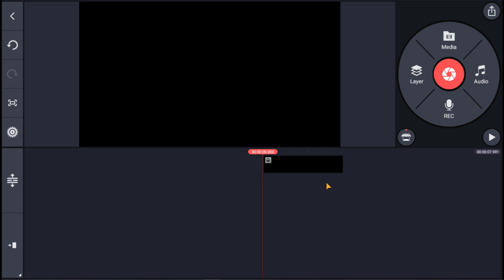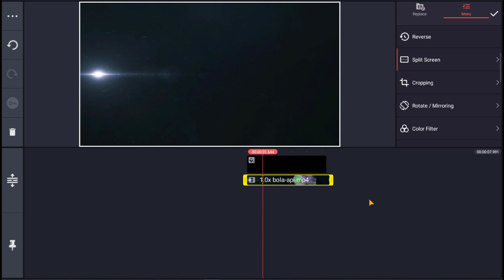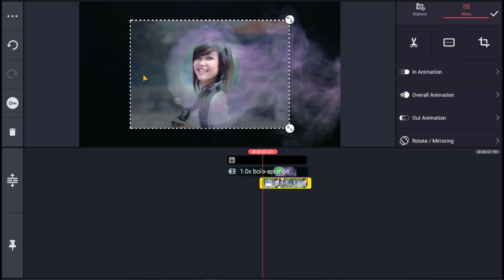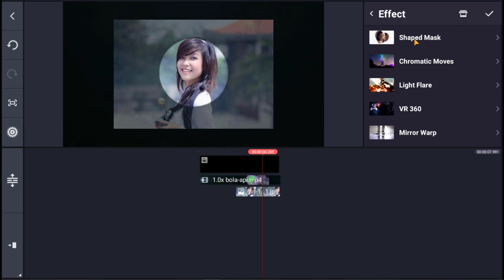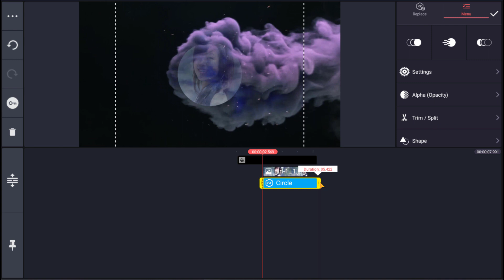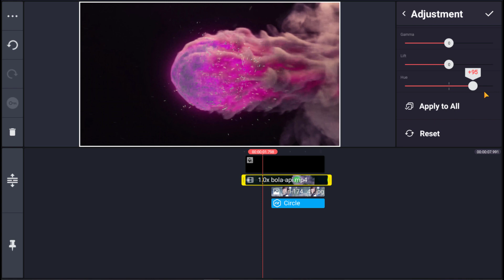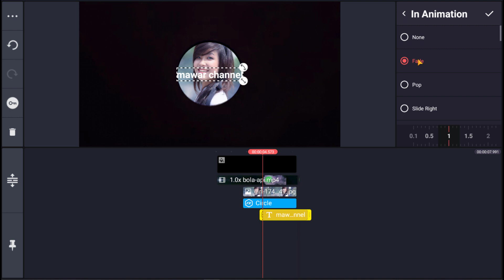Cara Membuat Intro Bola Api di HP Android Kinemaster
Cara Membuat Intro bola api dengan mudah untuk youtube Pemula di HP android atau ios sangat sederhana dan simpel di aplikasi Kinemaster!